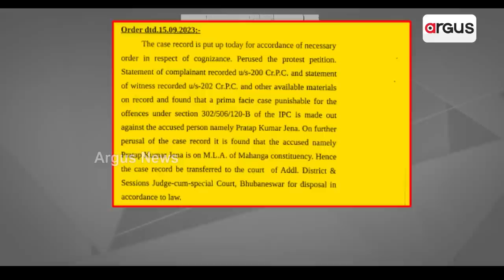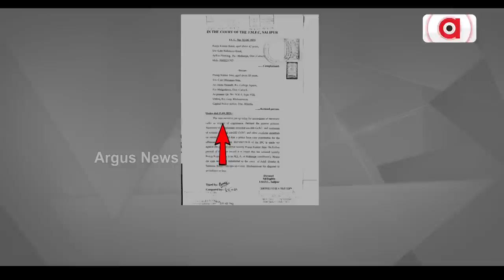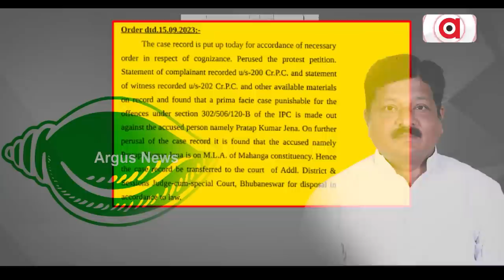Trouble Mounts For BJD MLA Pratap Jena In Mahanga Double Murder Case